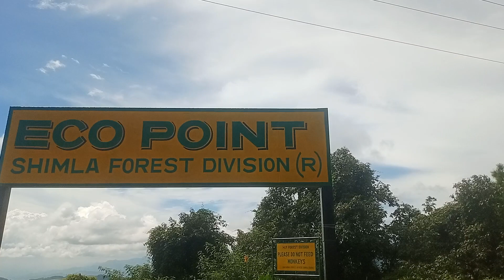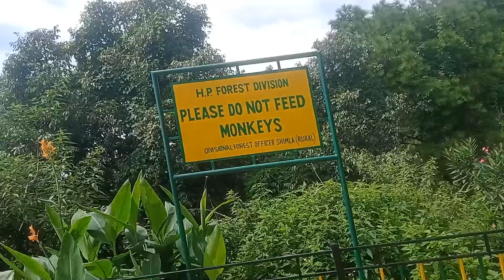Best Photography spot Near Shimla (A great valley view)valleypahadi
This palce is really good for Photography and if you want to enjoy the mountains view  you must have to come here at once if you are at Shimla or near Shimla .
This place is safe for children also but don't allow the children to go outside the boundaries . Do not wear the flat shoes if you guys want to go down to those natural chairs.. thanks 🙏